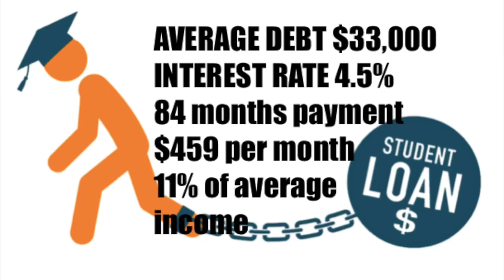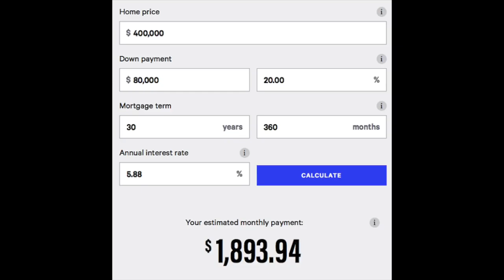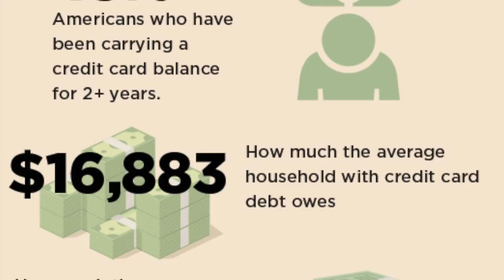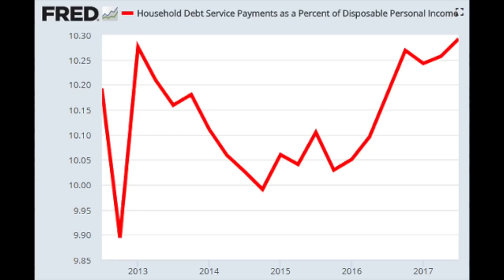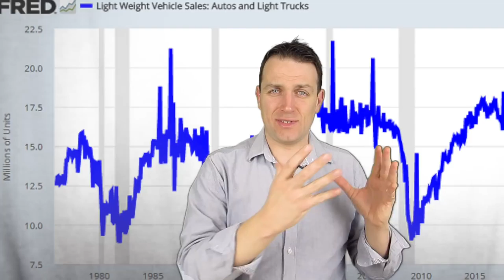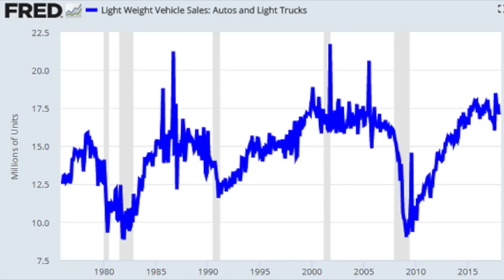CREDIT ECONOMY, YOUR LOANS AND INVESTING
I am also a book author:
Modern Value Investing book:

The credit economy is under the influence of interest rates which will lead to future issues and a inevitable recession at some point. I discuss student debt, car loans and mortgages to give some color on the issue and provide investing ideas, or in this case stocks to sell ideas.